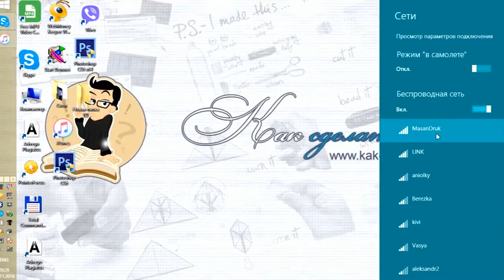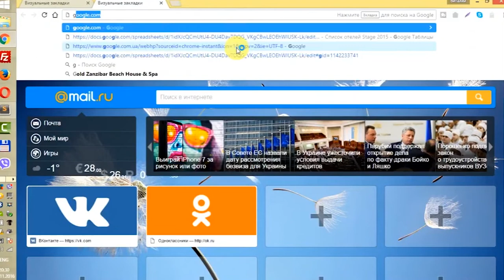Как подключить Wi Fi без пароля 28 11 22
(В данном видео я расскажу Вам, как подключить вай фай без пароля самым простым способом. Действительно, вы сможете подключится к Wi Fi не зная пароля.)